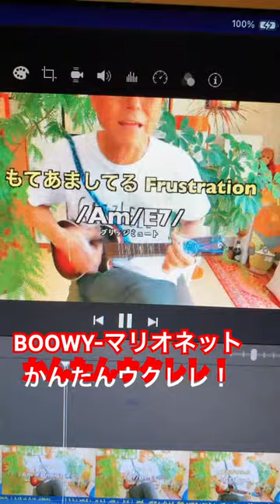マリオネット BOØWY 氷室京介 布袋寅泰 G_Labo ガズレレ ウクレレ ウクレレ弾き語り ウクレレ初心者 ガズレレYouTube ukulele